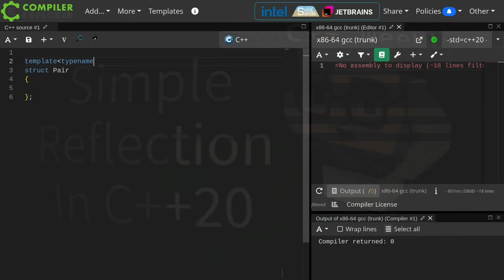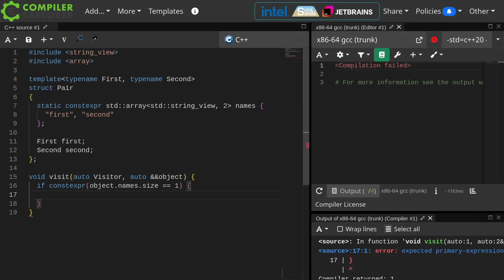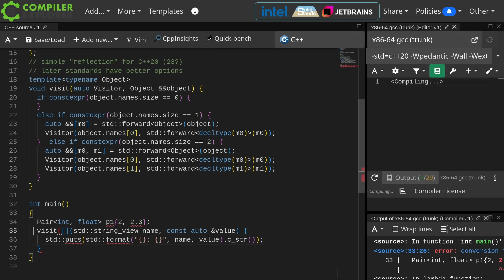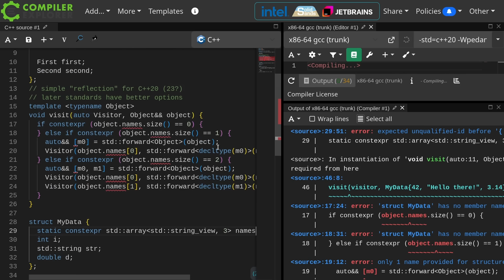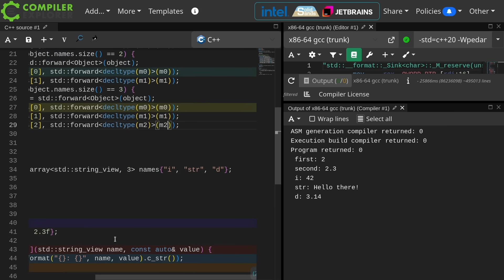C++ Weekly - Ep 502 - Simple Reflection For C++20